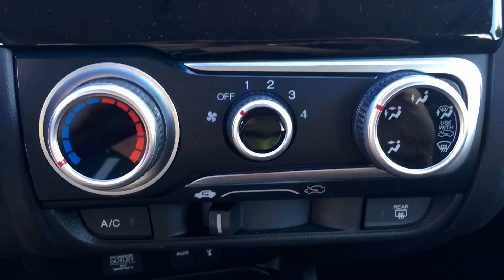Avaliação do Honda Fit Ex 2016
Quer saber mais sobre o Honda Fit - terceira geração?
Percorri quase 500km com o monovolume, avaliando melhor seu desempenho e consumo. Se liga aí!